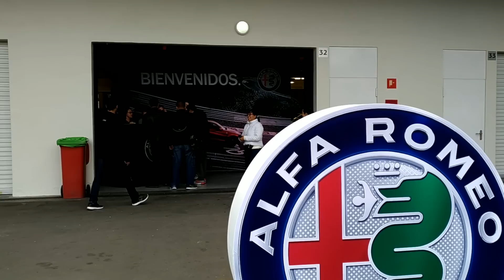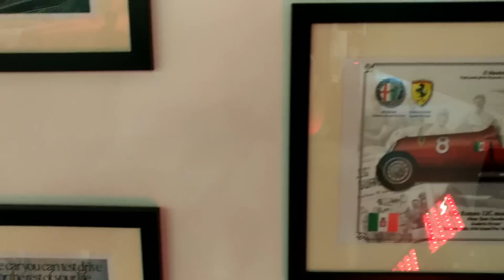Alfa Romeo Track Day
Con el pretexto de manejar el nuevo Alfa Romeo Giulia la marca nos invito al AutodromoHermanos Rodríguez  no solo a conocer el más reciente de sus autos que quiere dar un twist a lo hemos conocido de ellos sino a poder comprobar de propia mano el ADN deportivo que todos los modelos tienen.

Pudimos comprobar que para el MiTo hasta el 4C pasando por Giulia y Giulietta el autodromo es el ambiente natural de Alfa Romeo.